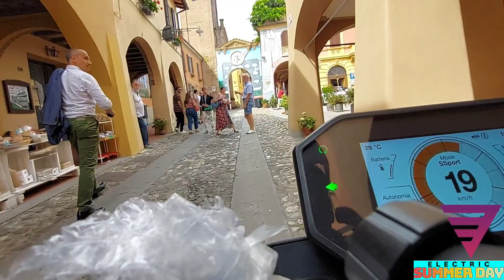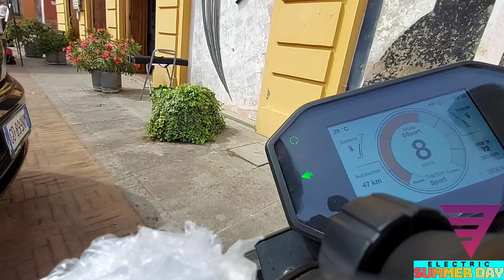ELECTRIC SUMMER DAY 2022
Benvenuto su Viaggiare in elettrico, accendi la campanella se non vuoi perderti tutti i video esclusivi in arrivo!